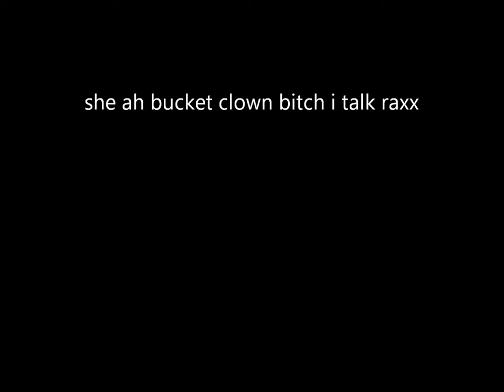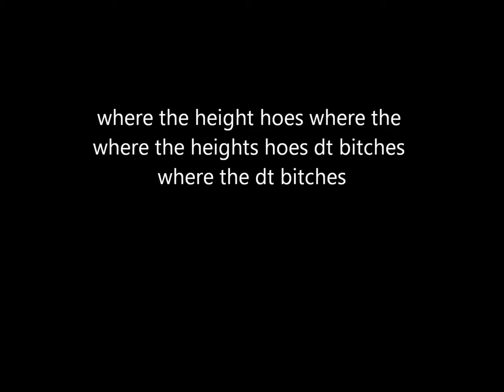la'curtis x lilmarri she ah bucket clown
she ah bucket clown